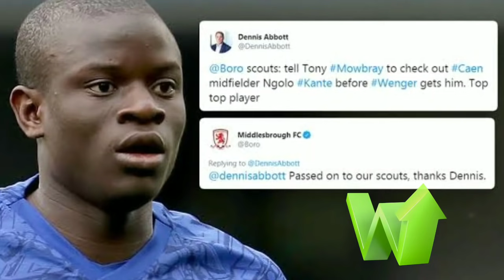Lifestory of N'golo Kanté 🇫🇷| French footballer 2020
This video contains the information about french world cup winner N'golo Kanté. How from being a poor kid he became a world cup winner. His club careed starting from Jd Suresnes, Boulogne, Caen, Leicester City and Chelsea. How world cup 1998 win changed his thoughts about being a football player. His all time records along with his various achievements all in this video.